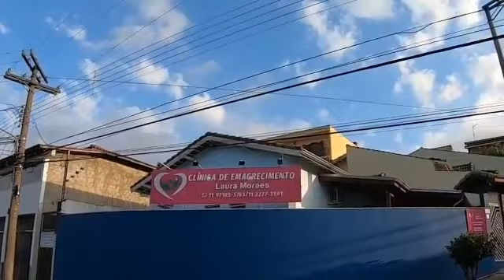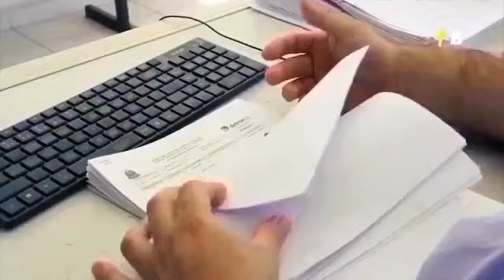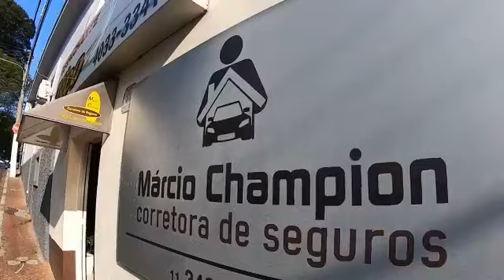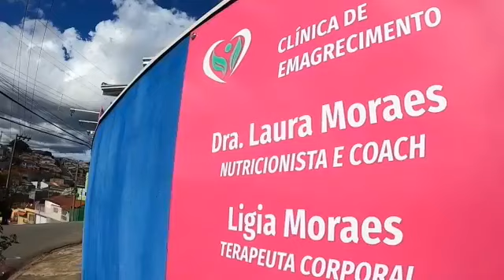Adolescente capota carro na Água Comprida